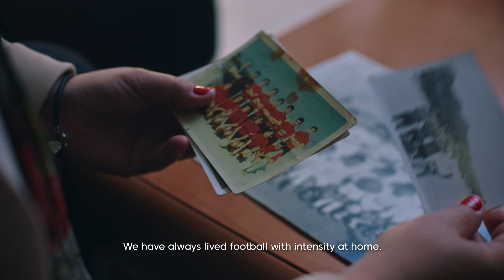Discover the mothers of LatidosDelFuturo. Inmaculada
Latidosdelfuturo.com becomes the platform on which all LaLiga’s fans’ stories beat: fans who experience it now and fans who will in the future.
LaLiga's heartbeat is made up of all the hearts and stories of fans who love football, bringing them together in one place. LaLiga has created latidosdelfuturo.com, a platform that gathers football followers’ most special stories from among thousands of inscriptions.
On this platform, we will be able to discover the incredible stories of many of the participants of LatidosDelFuturo and put a face to 6 of the 90 winners of the 5D ultrasound scan through several heart-rending videos that tell us their own special football story. Through them, LaLiga wants to give voice and pay tribute to all of the women and their families who will create passion for football by passing it on from generation to generation.